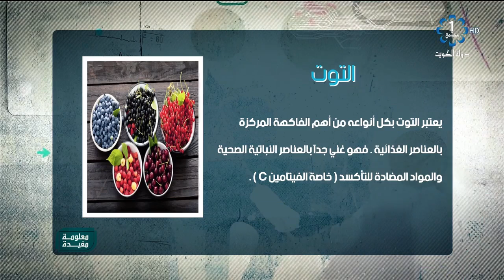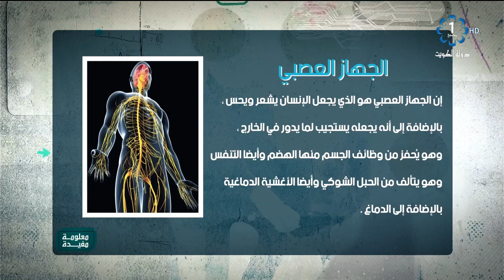يرنامج معلومه مفيدة 19-9-2020